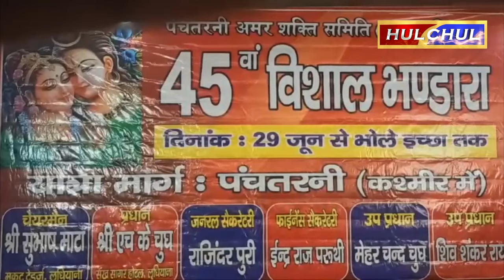Hulchul TV :पंचतरणी अमरनाथ शक्ति लुधिआना की तरफ 45वाँ भव्य लंगर अमरनाथ यात्रा मार्ग में लगाया